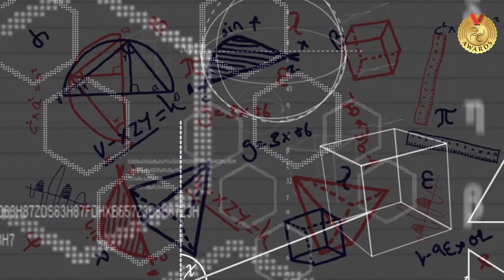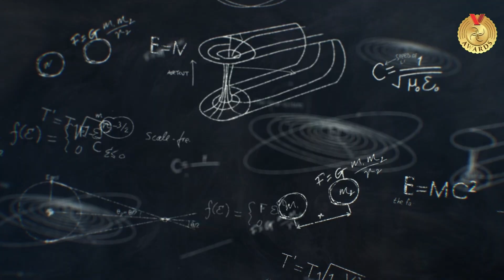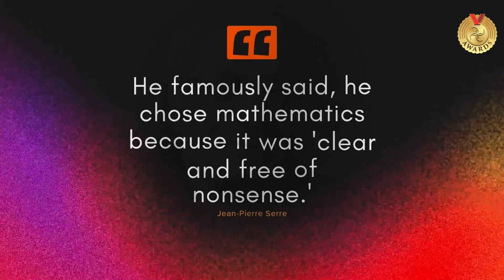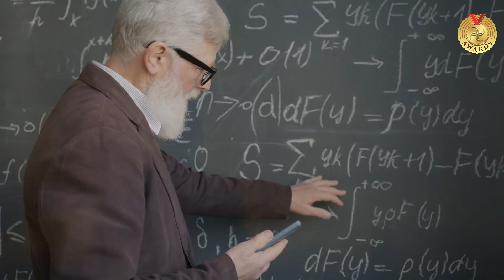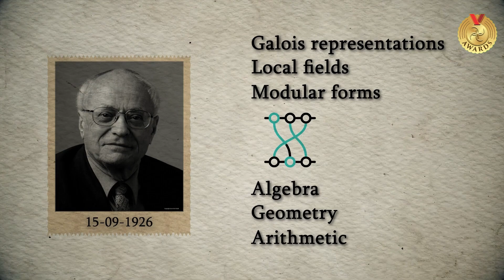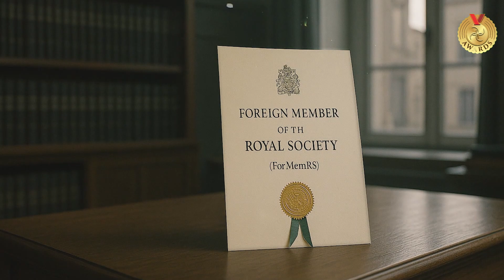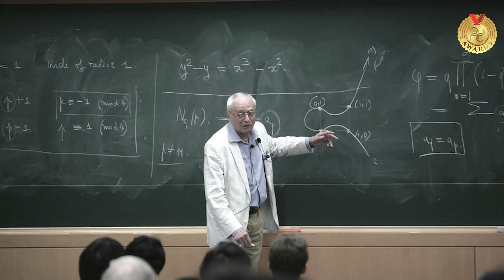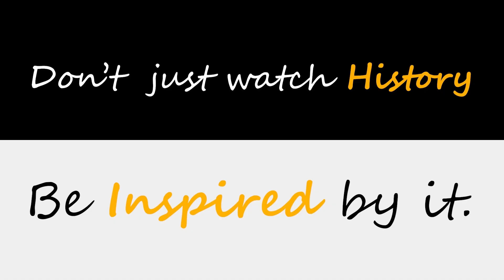Youngest Mathematician to win a Fields Medal | Jean-Pierre Serre | Fields Medal 1954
At just 27, Jean-Pierre Serre became the youngest mathematician ever to win the Fields Medal, transforming the way we understand geometry, algebra, and topology. He connected three distinct math disciplines and paved way for remarkable advances in Math, Physics and Computer Science.
This video explores his genius, his groundbreaking discoveries, and how his ideas continue to shape modern world.
⏱ Chapters
00:00 Introduction
1:33 Early Life & Education
3:07 Early Work - sheaf cohomology
4:02 Contribution to Number Theory
4:40 Fields Medal and Honors
5:47 Legacy of a Living Legend
6:56 Outro

Music Credits.